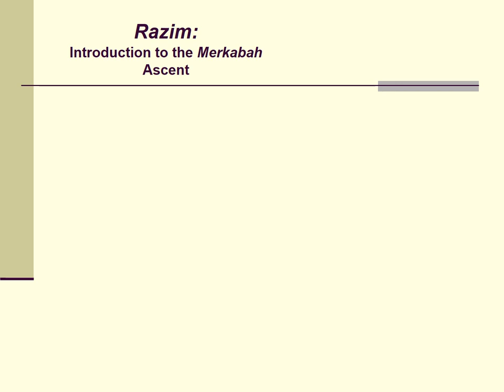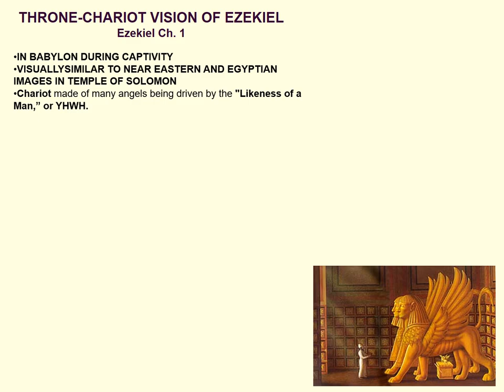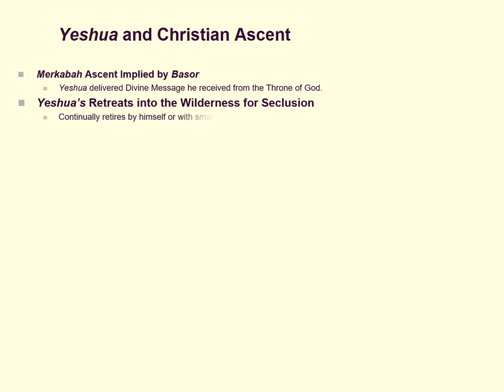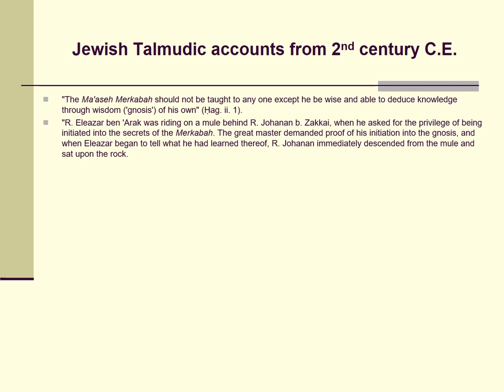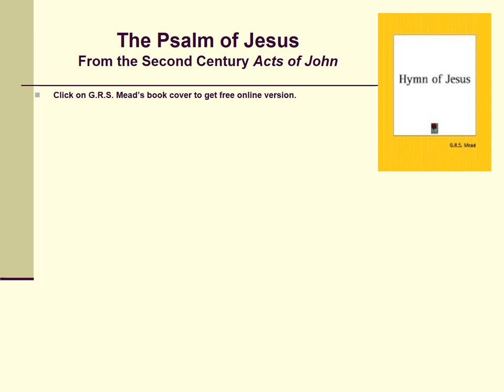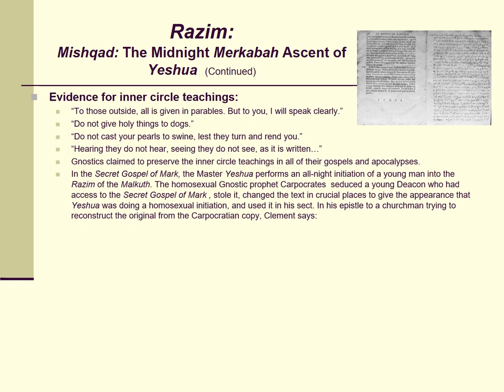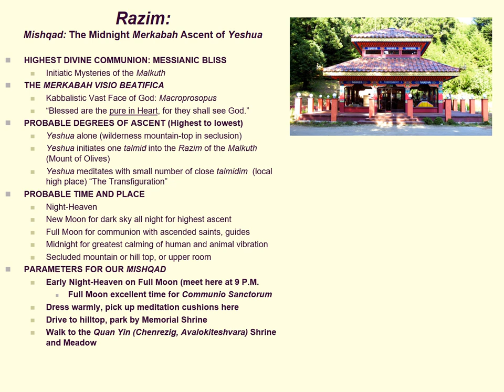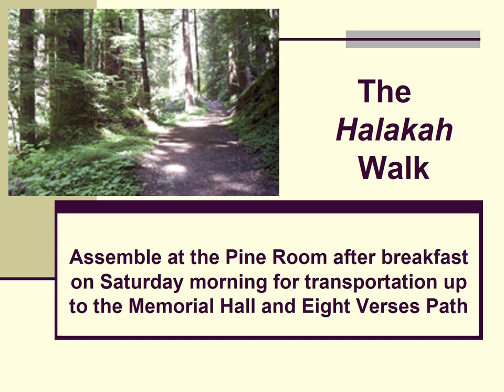YS7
PLAYLIST REQUIRED FOR HOME TEMPLE PRIESTS PREPARING FOR ELEVATION TO THE EPISCOPATE. Lectures presented for a weekend Yeshua Retreat at the Land of Medicine Buddha in Soquel, CA, in 2008. Some of the material is similar to later presentations in the Pre-Christian Teachings series, but much of it is not. I suggest starting with the introductory lecture at the top of this playlist. This playlist reproduces the YESHUA SEMINAR on the wisdomseminars.org catalogue page which was uploaded as Java presentations, but became too difficult for students to access with the recent Java security changes. The SEMINAR is now free.